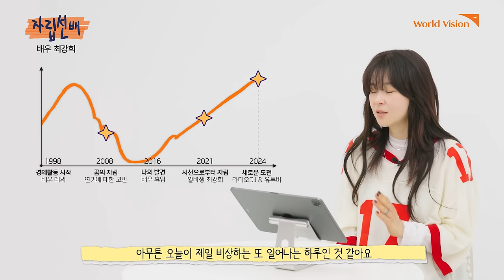배우 최강희, 실제 삶도 전참시 그대로일까?ㅣ자립선배 | Worldvision 월드비전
전참시 출연 이후, 배우 최강희 그녀의 근황
배우 데뷔 시절 부터 유튜버 최강희가 되기까지
그래프를 통해 알아보는 자립선배 최강희 인생 스토리

[✔ Chapter]
00:00 하이라이트
00:18 배우 최강희
00:49 최강희 데뷔
03:03 우울증과 배우 휴업
05:06 송은이, 김숙, 알바생 최강희
06:37 전참시 출연
07:38 김혜자 선생님의 꾸증
08:15 최강희의 영화음악
09:11 나도 최강희, 유튜버 최강희
10:35 그래프를 보고 드는 느낌
11:17 특별한 자립의 순간
11:57 도움이 되었던 것
12:19 최강희에게 자립이란?
13:15 마무리

🎁 댓글이벤트 🎁  [이벤트 종료]

자립 선배 최강희 배우에게
듣고 싶은 조언이나 궁금증이 있으시다면
지금 바로 댓글 남겨주세요!🤣

구독자 여러분들의 질문들 중 3가지의 질문을 선정하여😎
자립 선배 최강희 배우가 대댓글로 직접 답변해드리며👌
❤️사랑❤️이 담긴 소정의 선물도 함께 보내드립니다!

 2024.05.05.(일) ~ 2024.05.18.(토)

 - 질문이 선정 된 3인
    : 최강희 배우의 댓글 답변 & 드로잉 북과 연필 & 친필 싸인 엽서

- 아차차상! 5인
   [스타벅스] 아메리카노 Tall 기프티콘

✅ 당첨자 발표
 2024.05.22.(수) 오후 6시 커뮤니티 공지